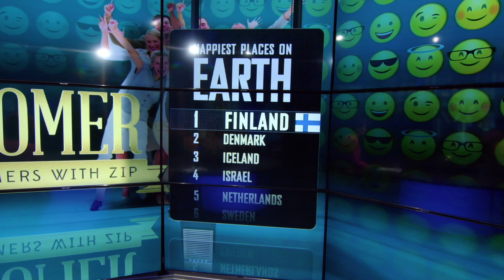theZoomer: Dr Tal Ben-Shahar and Miia Huitti provide insight into the secrets of Happiness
Libby Znaimer discusses Happiness with Dr Tal Ben-Shahar, who taught at the most popular course at Harvard University and who is the creator of the world’s first masters degree in happiness studies, and Miia Huitti, the Founder of Finnish Happiness Research Association about the secrets of happiness.

Panel of Experts:
Dr. Tal Ben-Shahar - Cofounder, Happiness Studies Academy
Miia Huitti - Founder, Finnish Happiness Research Association

theZoomer: The Pursuit of Happiness
Air Date: Monday, May 01, 2023

Hosted by Libby Znaimer, theZoomer is a sharp, relevant and intelligent take on the world from a uniquely "Zoomer" aka "Boomer with Zip" point of view, airing Mondays at 10 p.m. ET and Fridays at 11 p.m. ET on VisionTV.